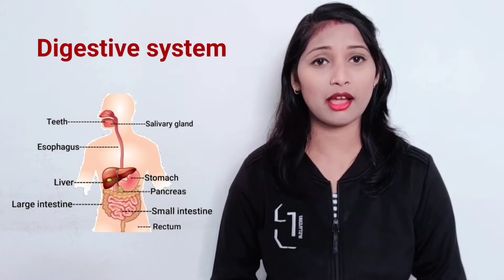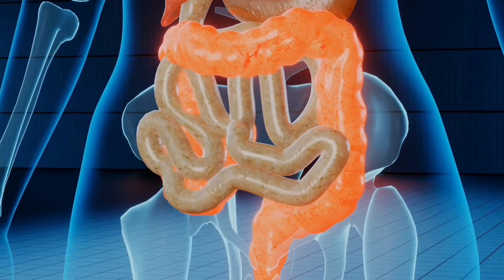Digestion ठीक करने का आसान तरीका | गैस, एसिडिटी से छुटकारा पाएं | Digestion kaise thik kare| Shweta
पाचन शक्ति बढ़ाएं | गैस ,एसिडिटी ,ब्लोटिंग से छुटकारा पाएं
5 ways to improve digestion naturally

Doston kya aapko pata hai k 90% bimariyan kharab digestion ki wajah se hoti hai. Toh islye khana khane se jyada jaruri hi use achche se pachana. Digestion thik rakhne k liye main yaha aapke liye kuch tips or home remedies lekar aaye hoon jise agar aap apna le toh 100% aapka digestion thik ho jayega.

1. Digestion kaise improve kare
2. Digestion kaise thik kare
3. Constipation kaise thik kare
4. Pachan shakti kaise badhaye

I hope you found this video helpful . Well, if you did
Please do